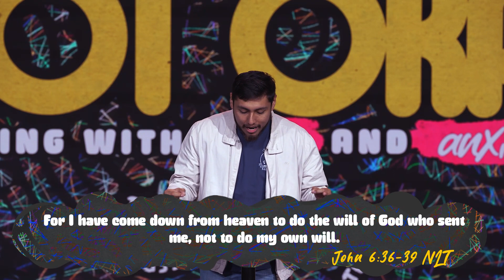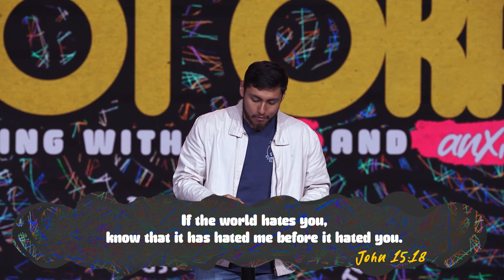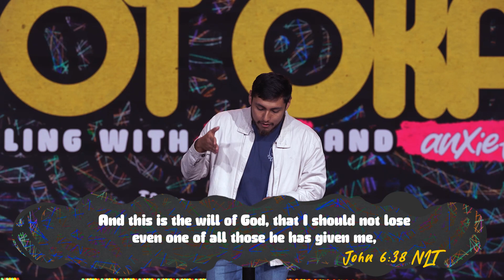CF Students - Week 2 - Not Okay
No one likes to go through life feeling rejected. No one likes being let down or having their hopes dashed. However, we can't let this fear of a "no" keep us from living. Just because rejection is a normal part of life doesn't mean we should not think about it. Rejection hurts. How can we learn to deal with it?

| ABOUT |
CF Students is the middle and high school ministry at Christ Fellowship Miami that is committed to helping students and their families follow Jesus. To learn about our different campuses and service times, please visit us